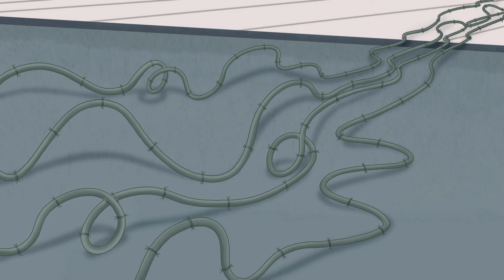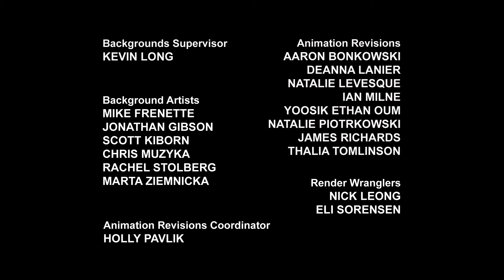Transformers: Rescue Bots | S01 E03 | Kinderfilme | Cartoons Für Kinder